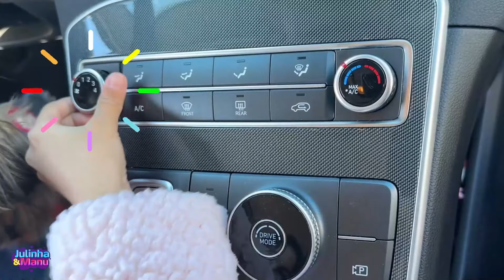Julinha e Manu aprendem regra de conduta e segurança no trânsito com seu pai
Julinha e Manu adoram sair com seu pai e passear de carro, mas nem tudo é permitido e seguro. Regras devem ser respeitadas e aprendidas para manter todos seguros e felizes.